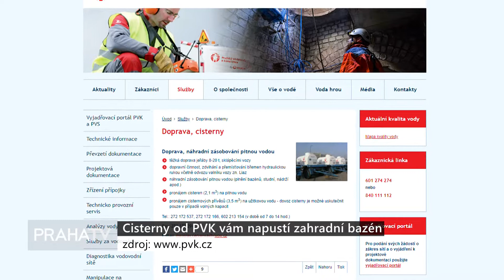Cisterny od PVK vám napustí zahradní bazén